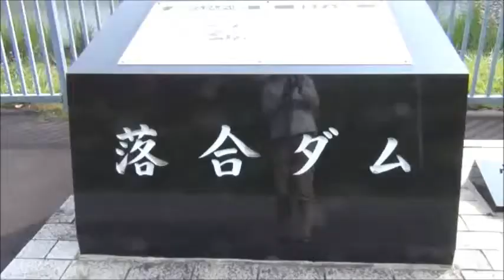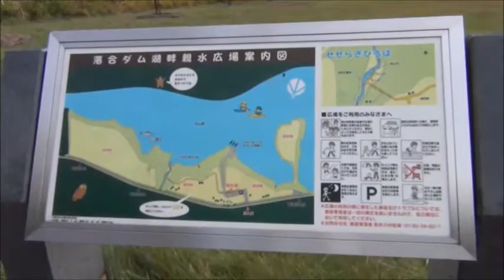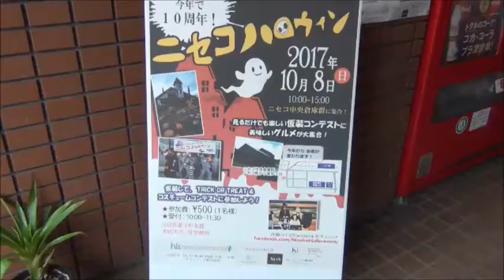「小樽写真散歩」《深まる秋！赤井川・ニセコ》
初雪の便りが聞こえ、日に日に秋深まる10月8日(日)、各地で紅葉が見頃を迎え、ドライブへ出かけ、道道36号余市赤井川線の色づく山々を楽しみながら、赤井川村にある落合ダムへ行ってみた。